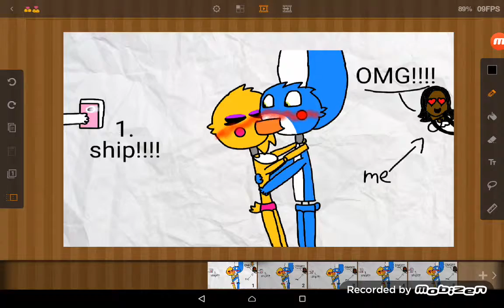I love this ship forever!!!!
1.Ship I so ship it!!!